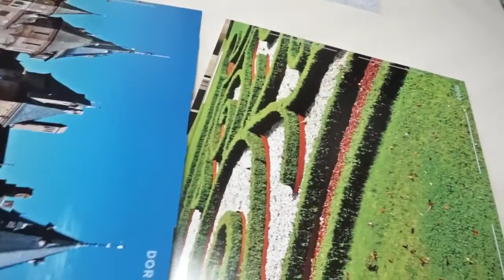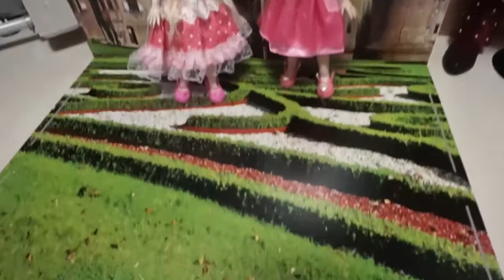[생활리뷰] 도리스돌 * DORIS DOLL * 배경판 룸박스 후기(2)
할인때 첫구매 후, 추가주문!! :)